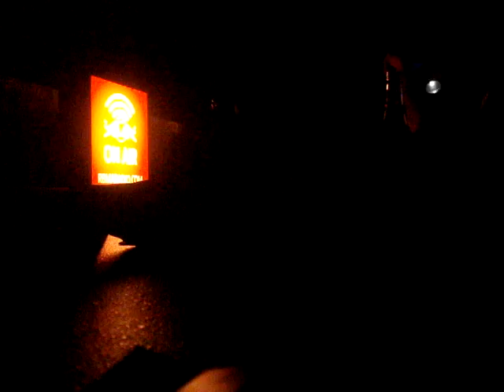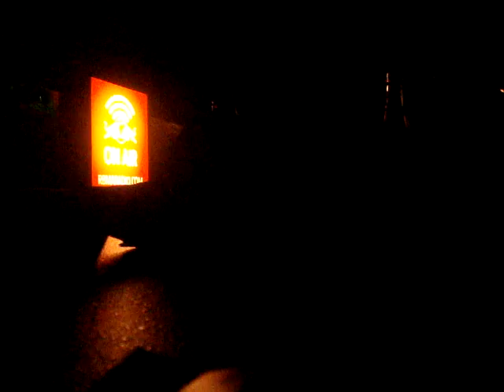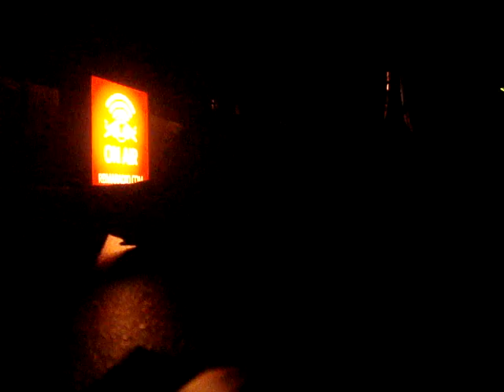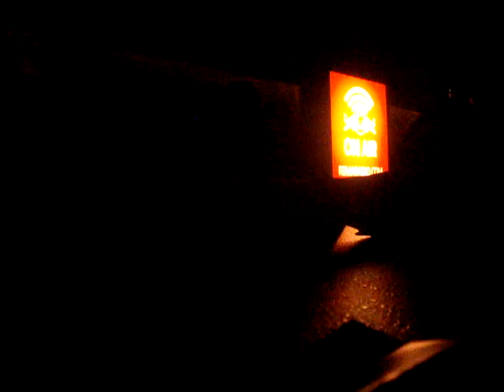SKREAM - IN FOR THE KILL REEEEEEEWIND!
smart bar, chicago, september 18, 2009